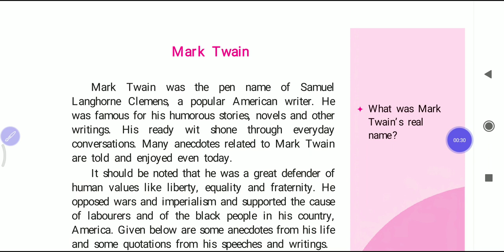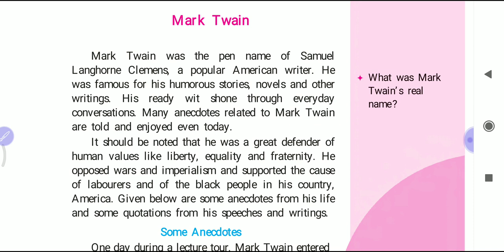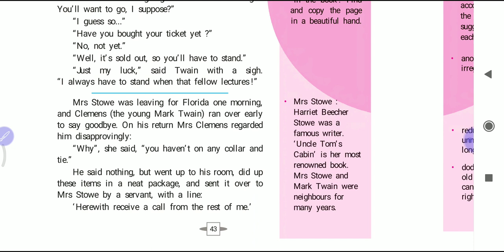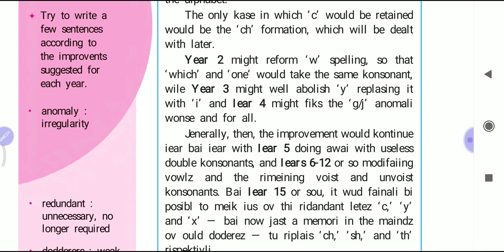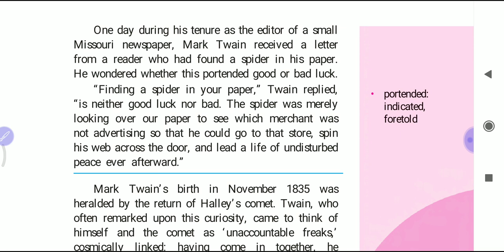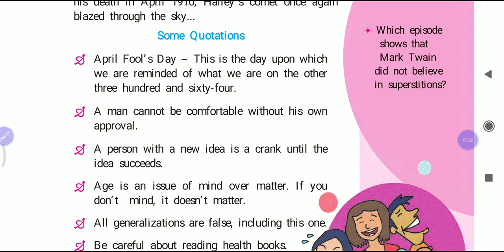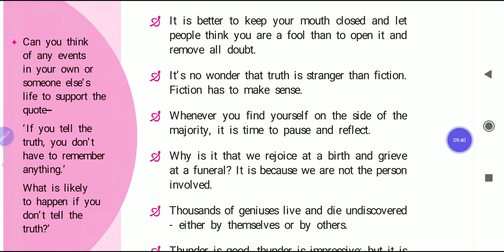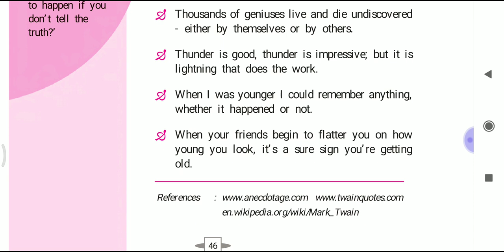9th std English 2.3. MARK TWAIN (भाषांतर)